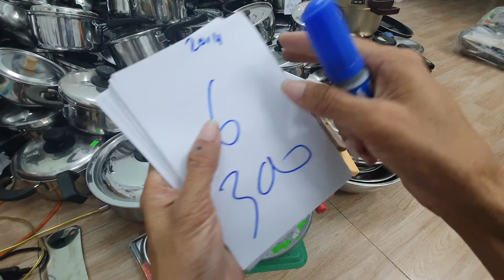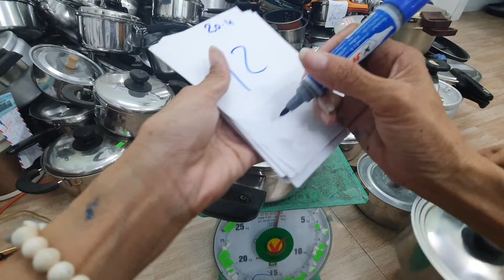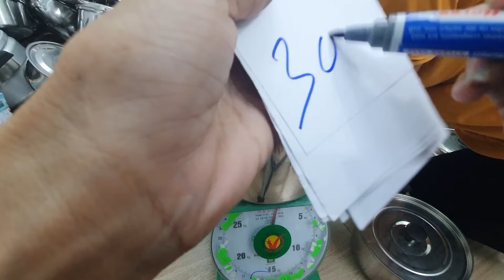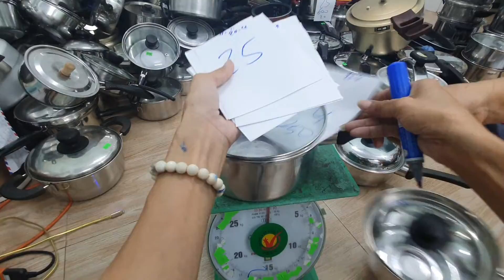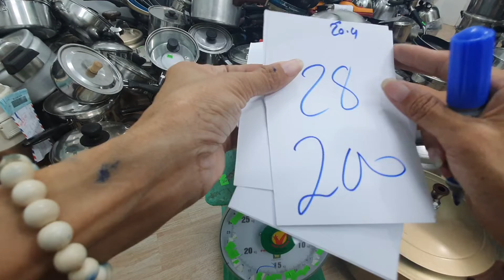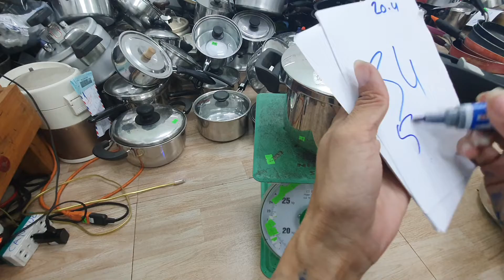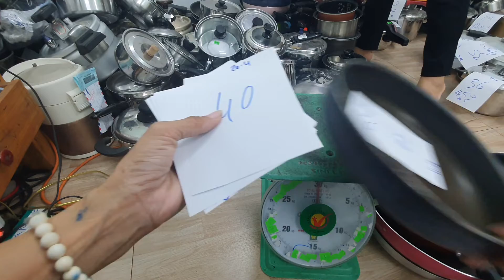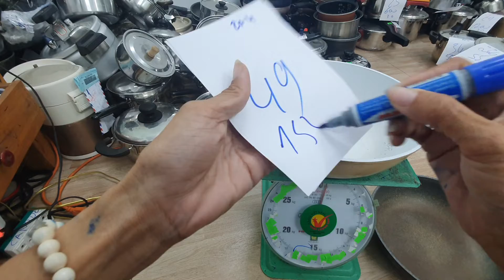Dồ dùng nhật 14h 20_4_2021 Áp suât giá sạn cân ký chão nhật 0373940093.0773737982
Đồ dùng nhật 14h 20_4_2021 giá sạn cân ký nồi chão nhật.0373940093